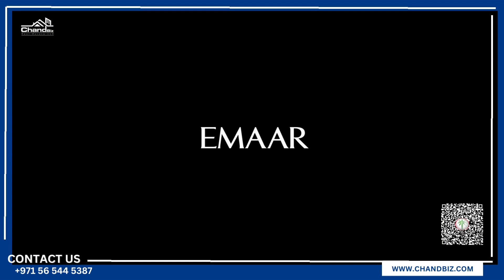Oria at Dubai Creek Harbour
Discover luxury living at Oria, Emaar's latest gem at Dubai Creek Harbour. Wake up to stunning views of Dubai Creek Canal, enjoy seamless metro connectivity, and indulge in the finer things in life with beachfront 1, 2 & 3 bedroom apartments. Elevate your lifestyle with Oria by @emaardubai